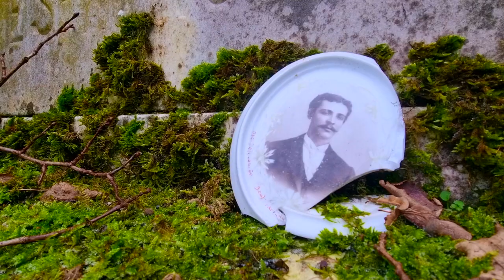Wonderful Funerary art and Monuments at the Cimetière de Bruxelles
Scenes from of a variety of wonderful funerary art and memorials from the Cimetière de Bruxelles.

The backing music has been developed using the following GarageBand loops – Orchestra Harp Pattern 20, Origin story Piano, Around the Block Atmosphere, Retrospective Piano 01 and Bouncy Break.